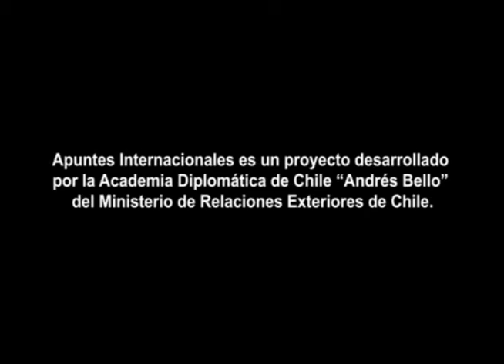Presentación "Campus Virtual" de Apuntes Internacionales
@ Apuntes Internacionales es una iniciativa de la Academia Diplomática "Andrés Bello", del Ministerio de Relaciones Exteriores de Chile.